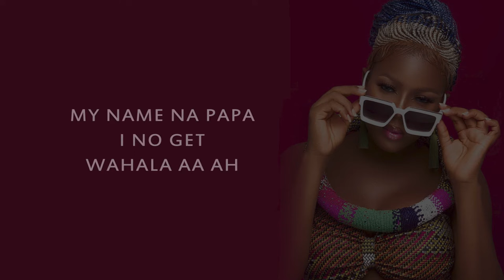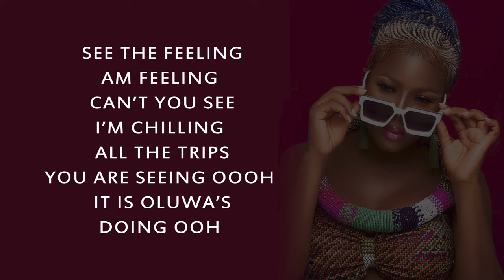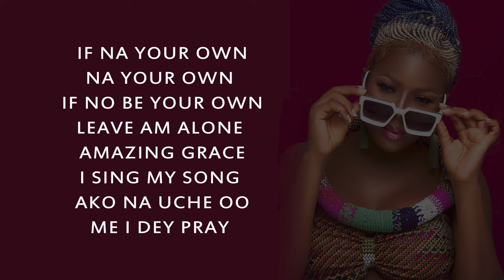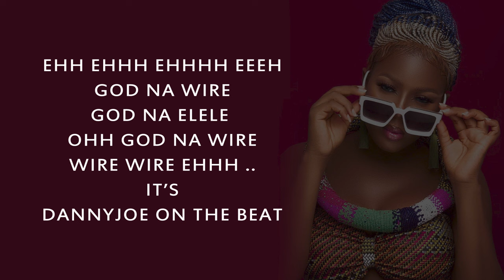Papa - Wire (Lyrics Video) ft. Erigga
Lyrics Video For "Wire" by Papa feat. Erigga

Myname na papa I no get wahala aa ah
Oluwa wire my account ooo and sugar my tea .. if I no thank am sun wey Dey shine e go cry ... sun wey Dey shine e go cry oo... sun wey Dey shine e go cry ..Sun wey Dey shine e go cry.. (kmanukwa) sun wey Dey shine e go cry .
As I Dey wire wire ekpere(kwa)
oluwa zam zam (kwa ri kwa)
As I Dey wire wire ekpere(kwa ) oluwa zam zam answer oh na na

Everyday i dey hustle .. money no Dey I Dey carry Dey go .. brother jungle don mature.. no need to Dey tear muscle ooo ..
see the feeling am feeling
Can’t you see I’m chilling
All the trips you are seeing ooo
It is oluwa’s doing oo
Point one if you no dance to the gbedu you Dey dull
Point two (kwa) oluwa follow me run my race oooo

Erigga paper Boi (ahbeg) yeah
Oluwa shake my leg make everywhere soft ... because like this everywhere rough . Half bread better pass pufpuf but I prefer jellof soft turkey on top ...
Wetin I fear pass for this life na handcuff .. the last time e burst nobody for area cough .. enough is enough na so I take carry my stuffs face lagos you no Dey see the way I soft .. the kind money we get no fit finish oo .. hustle make you no see rubbish oo .. I Dey Eko signatures Dey sign signature with tunde kgf normally Eriga nothing by nature.

If na your own na your own
If no be your own leave am alone
Amazing grace I sing my song
Ako na uche oo me I Dey pray
Ehh ehhh ehhhh eeeh
God na wire God na elele
Ohh God na wire wire wire ehhh ..
It’s Dannyjoe on the beat